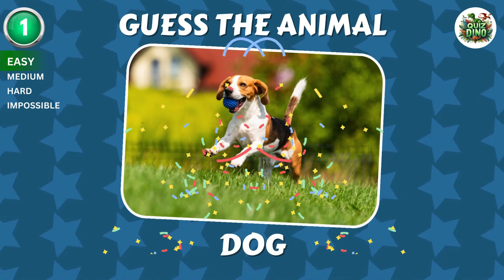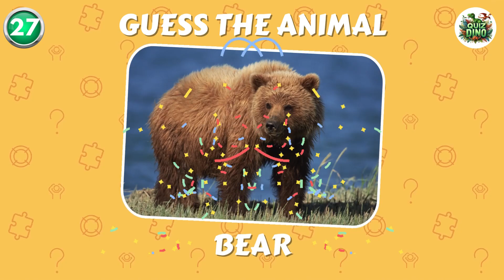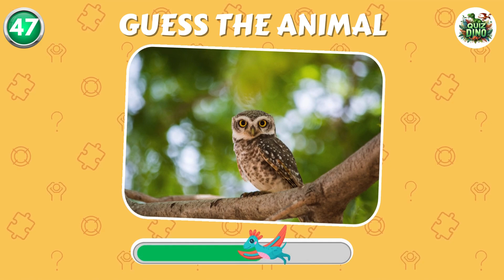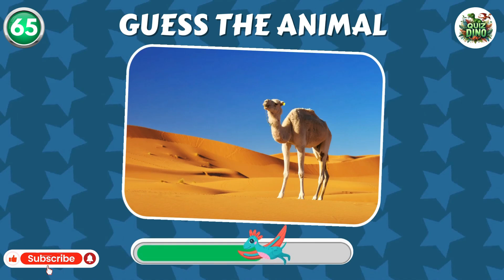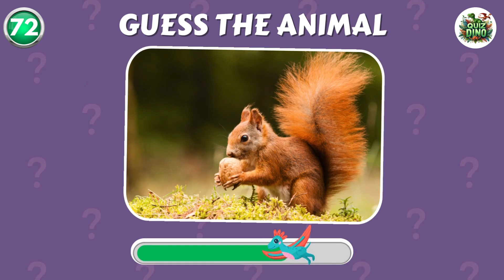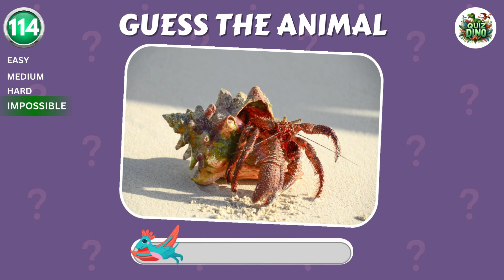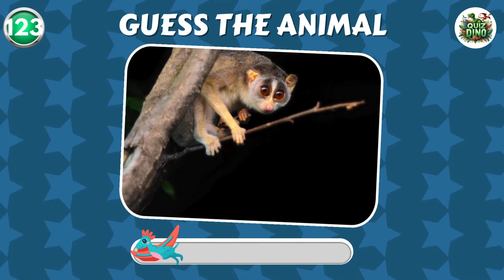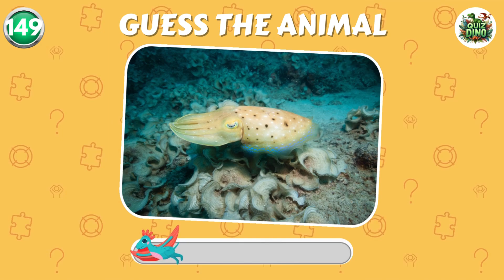Guess the 150 Animals in 3 Seconds | Quiz Dino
Are you ready for the ultimate animal identification challenge? In this exciting video, we Quiz Dino present 150 different animals from around the world. Test your knowledge and see how many you can name! You have just 3 seconds to guess each animal, making this a fast-paced and fun activity for all ages. Perfect for animal lovers, educators, and anyone looking to sharpen their wildlife identification skills. Play along and compete with friends to see who is the ultimate animal expert!

📈 90 Minutes Free YouTube Masterclass!! Boost Your YouTube Channel Growth with Proven Strategies. Learn from Sriram Benur with over Million+ Subscribers to his channel A2C.